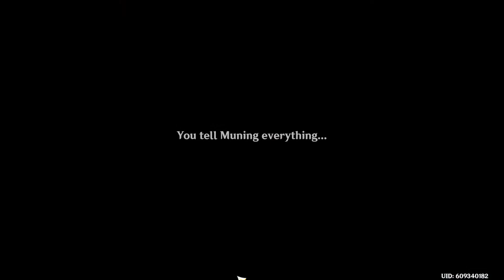Genshin Impact | The Chasm Delvers: Wherefore Did the Spiritstone Descend? (The Chasm) World Quest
Playing Wherefore Did the Spiritstone Descend? Quest from The Chasm Delvers Quest chain.

00:00 Talk to the Zhiqiong up ahead
00:48 Go to the camp with Zhiqiong
01:34 Talk to Zhiqiong
04:13 Go to the gate that Zhiqiong mentioned
08:26 Open Gate
09:45 Taking a photo of a strange rock
10:00 Go within the gate to investigate
12:14 Purify the large crystal (0/5)
23:26 Strike the large purified crystal
24:10 Defeat the monster lurking in the Chasm's depths (Haftvad the Worm)
27:19 Yelan cutscene
28:50 Return to camp and talk to Zhiqiong
29:59 Report back to Muning